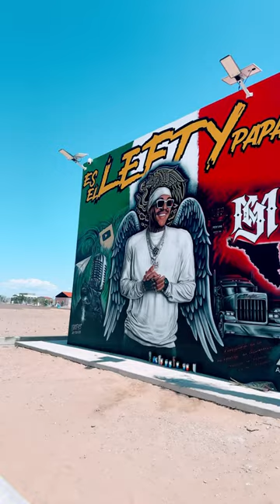leftysm sanluisriocolorado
Visitando al chingon Es el lefty papà!! 🇲🇽❤️